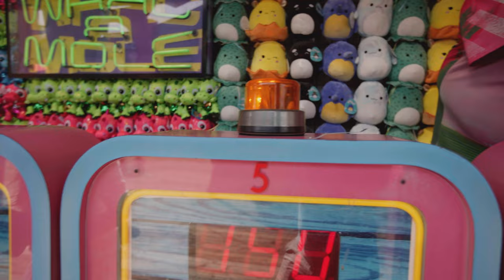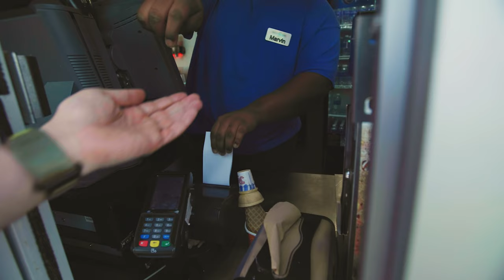Daylight "Cover" by Cody Morgan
This is a short film to honor all of our fallen heroes for Memorial Day.

Writer/Director/Producer - Isaac Alvarez
Director of Photography/Actor - Rafal Cwiok
Actress - Belle Warren

Soldier 01 - Micah
Soldier 02 - Hannah Balicki
Soldier 03 - Matthew Tarutis
Soldier 04 - Gabriella Wisdom

Makeup Pilar - Vasquez
Production Assistant/Producer - Tracey Marie
BTS - Jenna Albulet

Equipment:
RED Komodo
Canon R5C
16-35mm
Hobolite